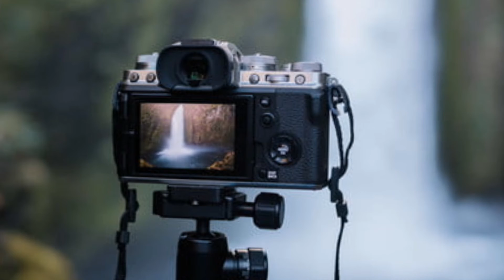Blog... Crazy Friends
I. E San Marcos
Muzo
10C
Lic. Iván Albarracín
Informatica